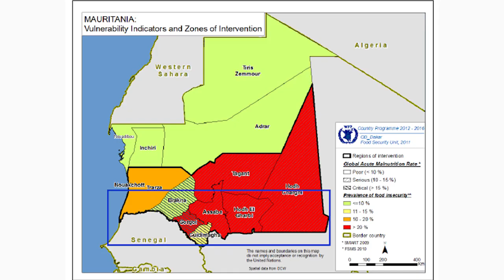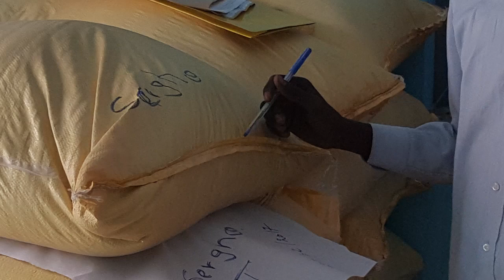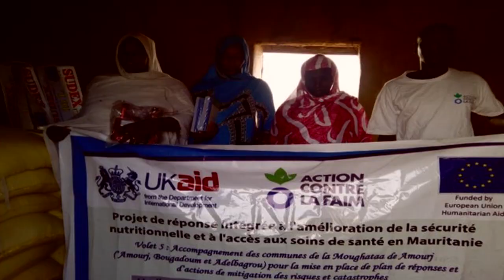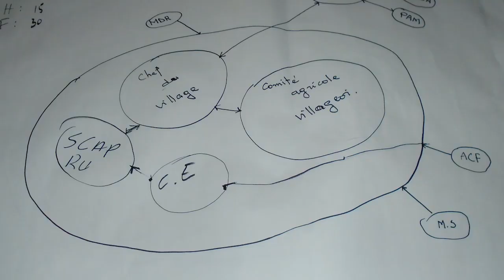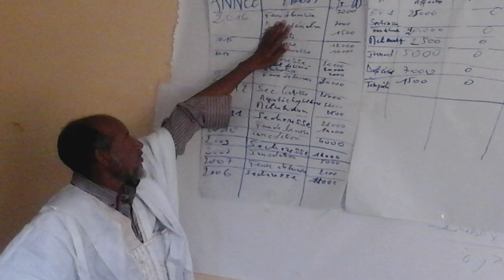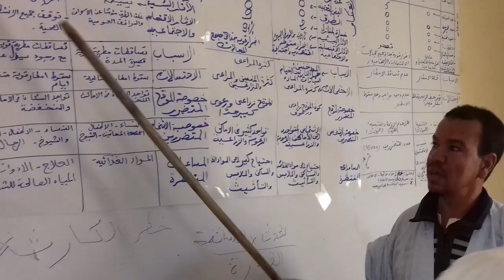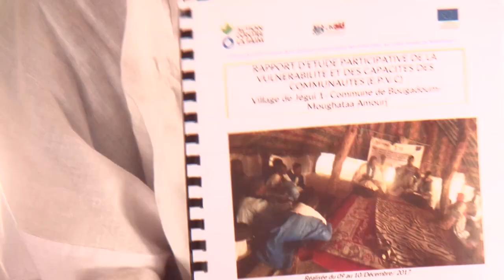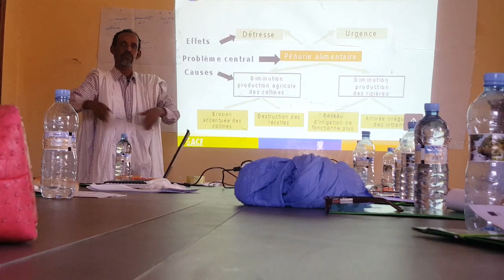DOCUMENTAIRE: La reduction des risques de catastrophes en Mauritanie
Project de "Renforcement de la résilience et prévention des crises dans les zones rurales en Mauritanie".